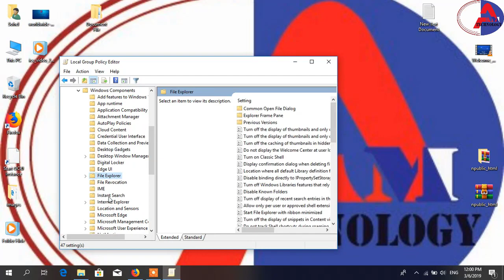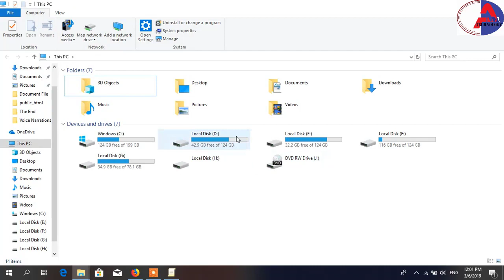How to hide computer drive in windows 10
How to show hidden drive in windows 10
how to hide drives in windows 10 using gpedit